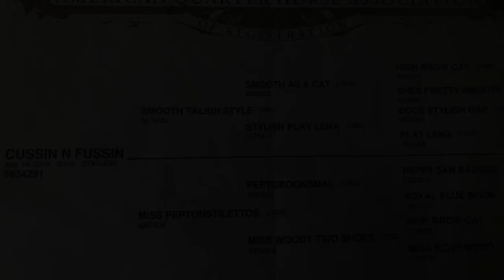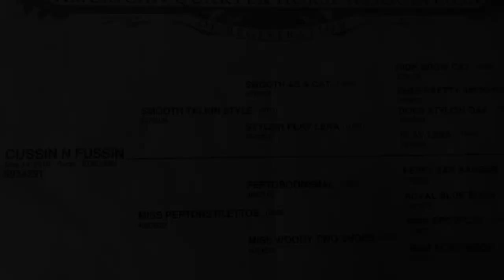Goose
CUSSIN N FUSSIN - "Goose" is a 2018 model sorrel gelding.
Goose is an own son of SMOOTH TALKIN STYLE (NCHA LTE $290,000), a son of the great, SMOOTH AS A CAT (NCHA LTE $470,000) out of STYLISH PLAY LENA (NCHA LTE $260,000). His dam, MISS PEPTONSTILETTOS (NCHA LTE $84,000), is an own daughter of PEPTOBOONSMAL (NCHA LTE $165,000) out of MISS WOODY TWO SHOES (NCHA LTE $136,000).

Located in Northwest Illinois, but can be in Warner, OK at any time!